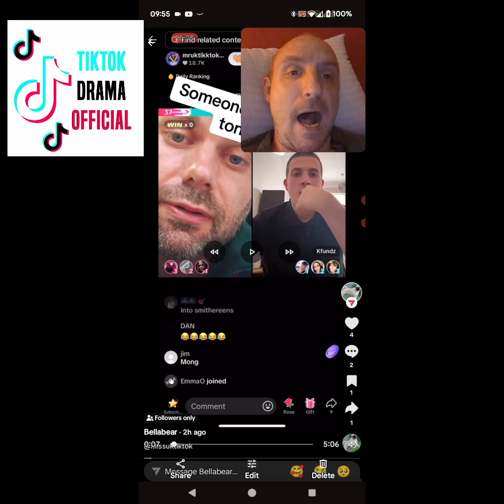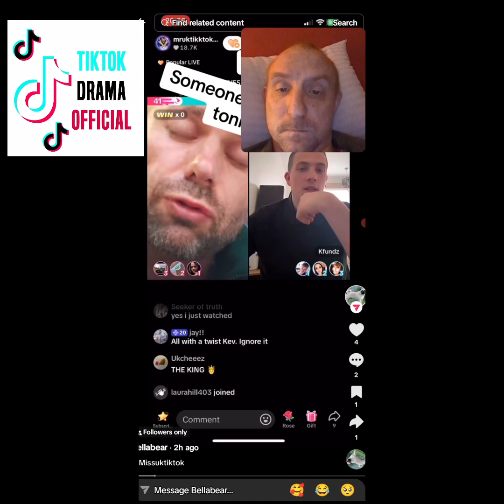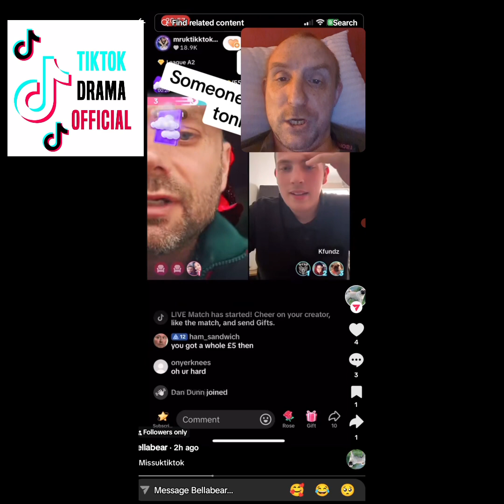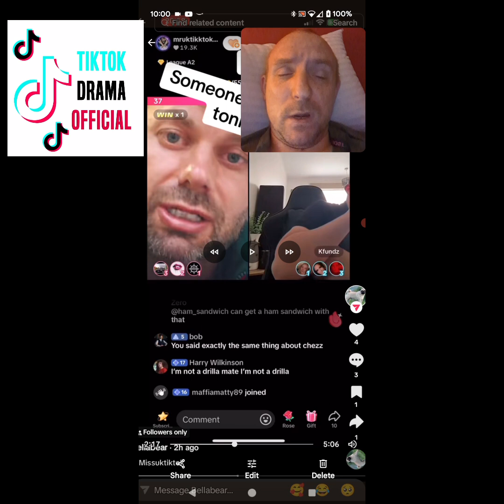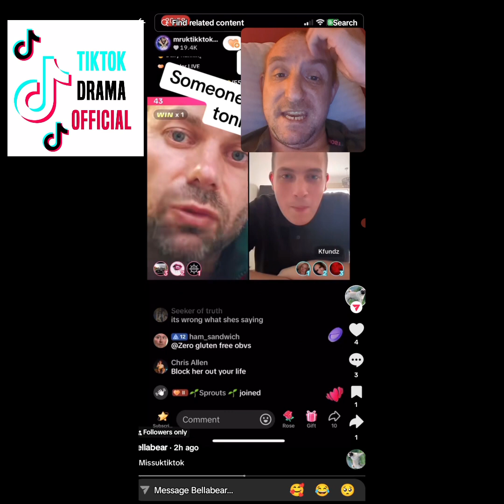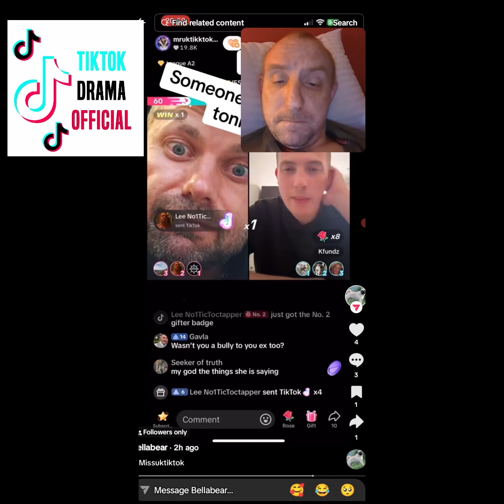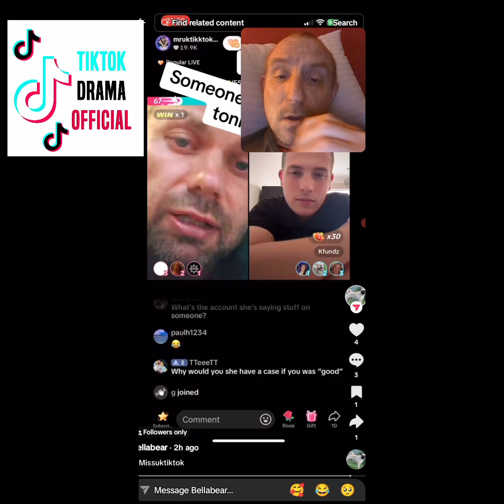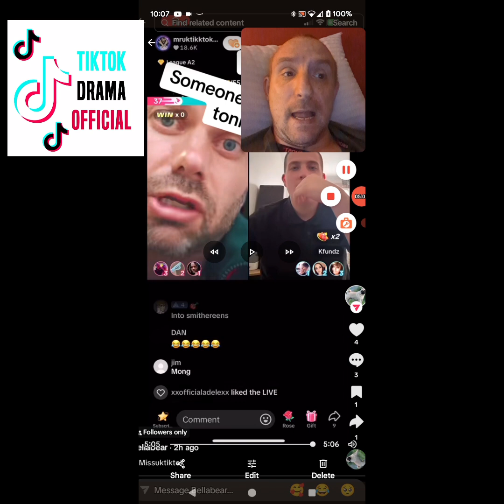MrUKTikTokofficial not happy with tantan going live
what a controlling narcissist

hello and welcome to official drama where we upload daily videos of live drama

YOUR AWESOME AMAZING AND WANTED LOVE TO YOU ALL